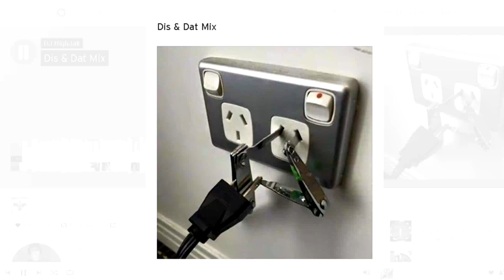Dis & Dat Mix 🔊 DJ HighJak (Breakbeat Mix)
DJ HighJak
Dis & Dat Mix